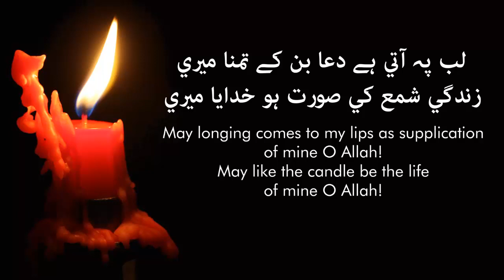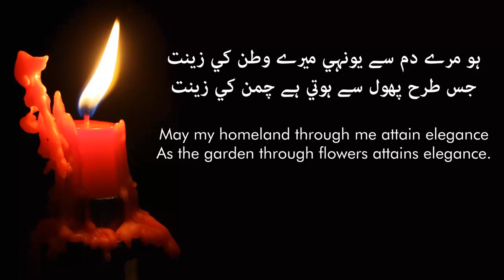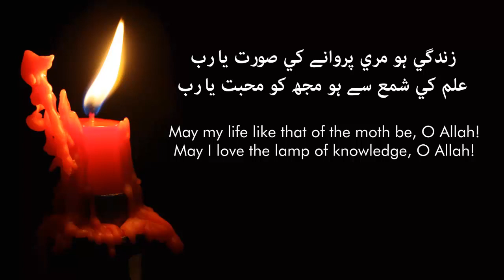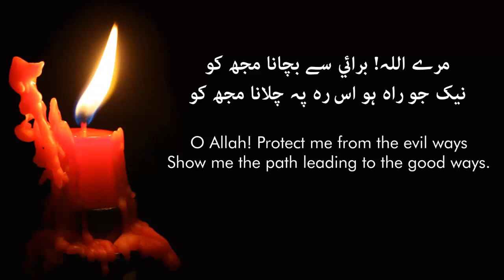Lub Pe Aati Hai Dua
Written by Allama Iqbal
Performed by SHAAM